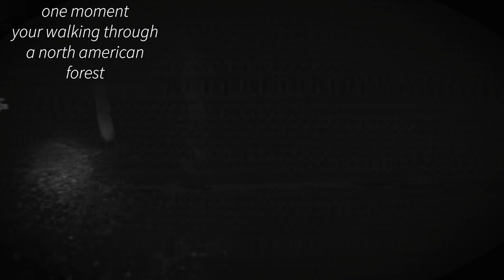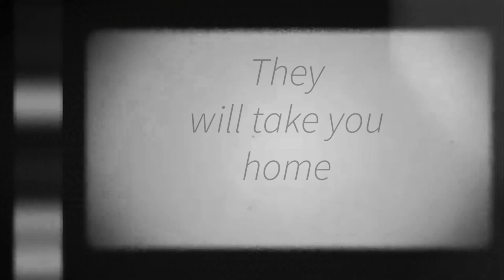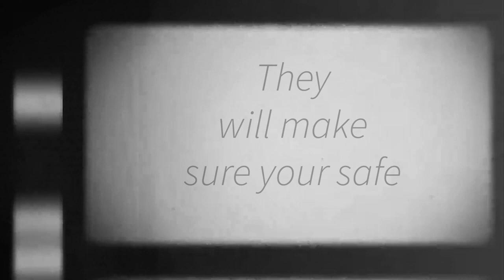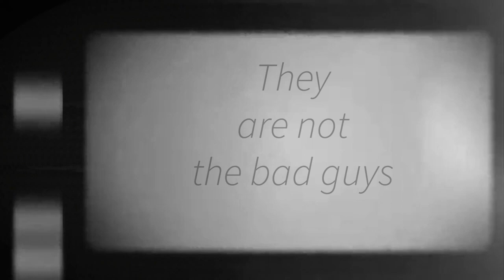The Forest in Lancaster (short film)